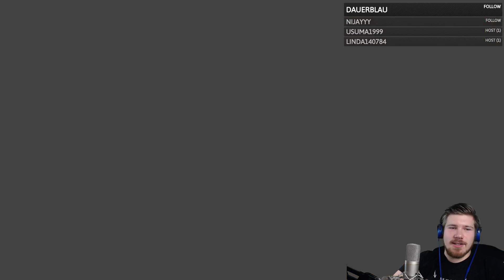SUPER MARIO ODYSSEY Live Let's Play #2.2